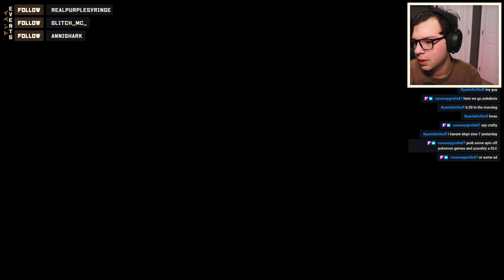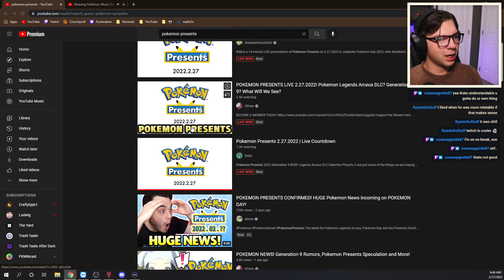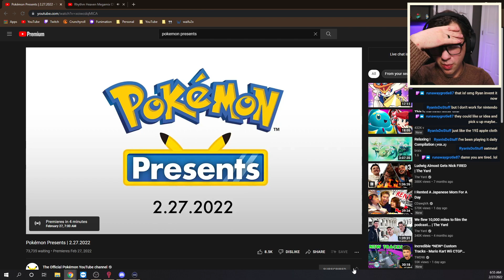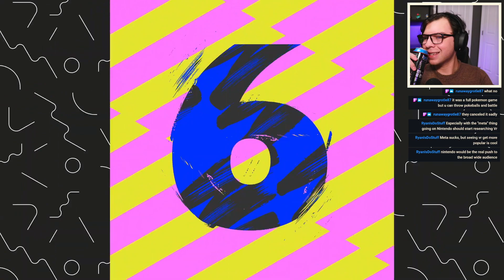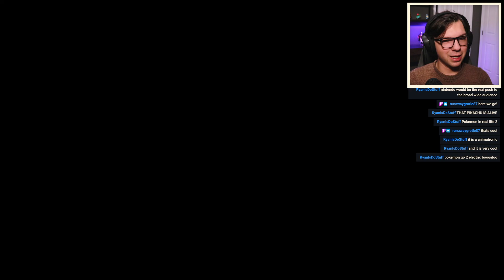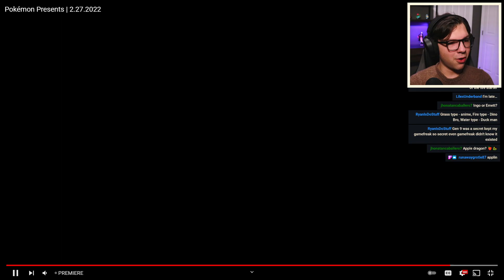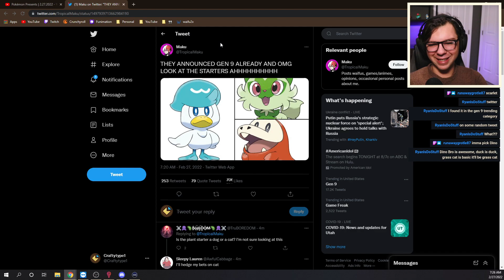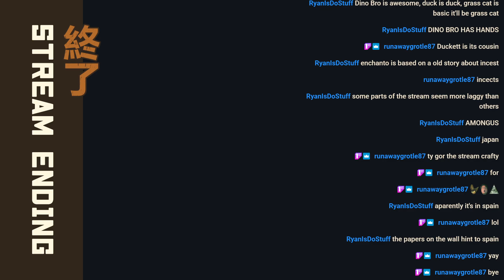Let's Watch the Pokémon Presents! Guessing with YOU!